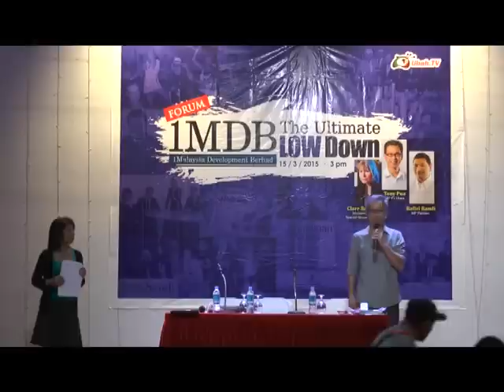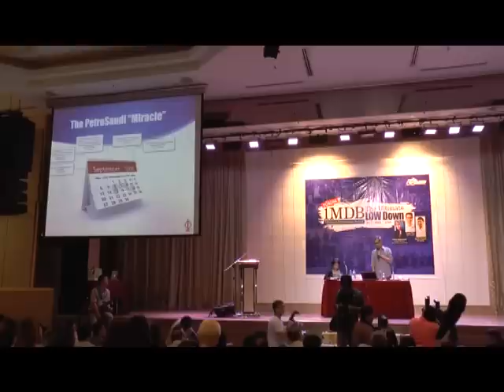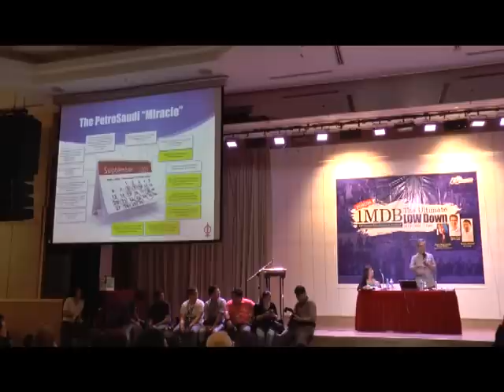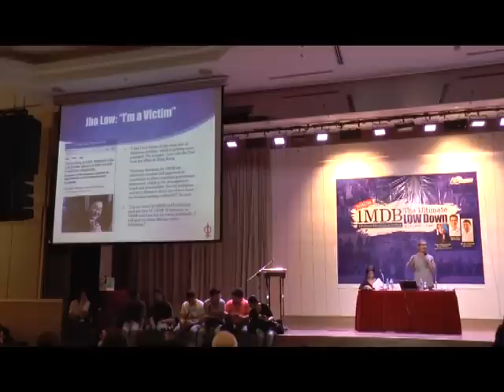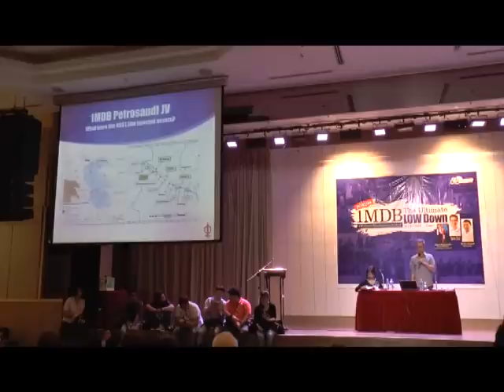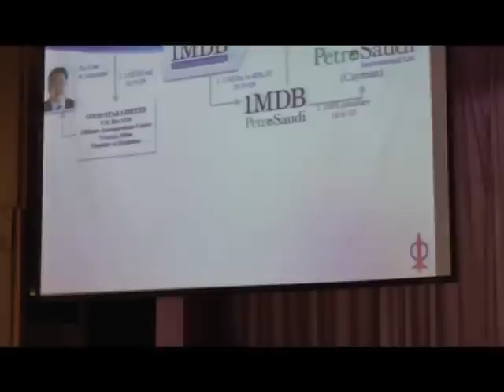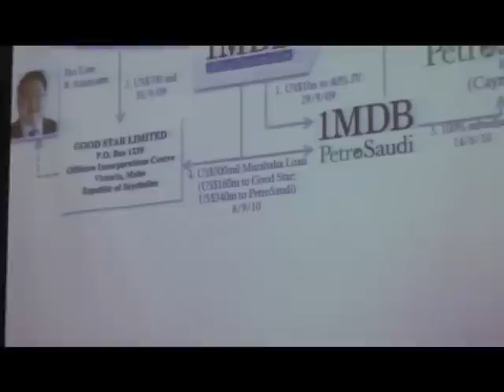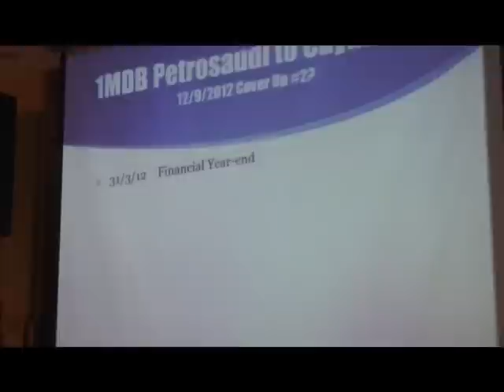1MDB - The Ultimate Low Down | Sdr Tony Pua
Ahli-ahli Parlimen PJ Utara & Pandan Tony Pua & Rafizi Ramli  berucap di forum "1MDB: The Ultimate Low-Down"
Masa:  15 Mac Ahad,3-6ptg.
 Temapt: Crystal Crown Hotel, PJ,
“Arul kata mahu bekerjasama. Ia satu usaha yang baik... (Jika benar) beliau tidak ada apa-apa yang mahu disembunyikan, ini peluang beliau. Dalam forum itu, Arul akan diberi sebanyak mana masa yang dia mahu, untuk jelaskan apa sebenarnya yang berlaku dalam pengurusan 1MDB..." -- Tony Pua